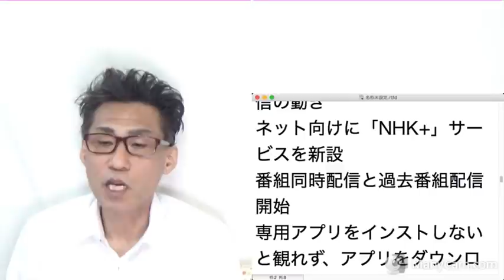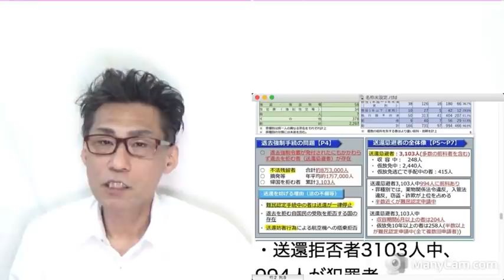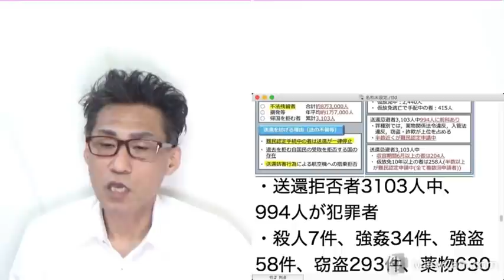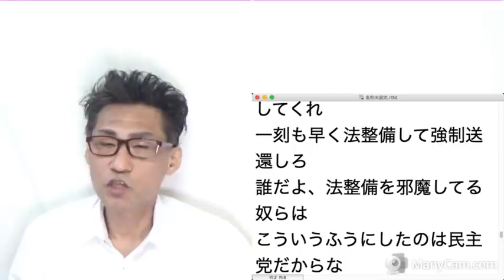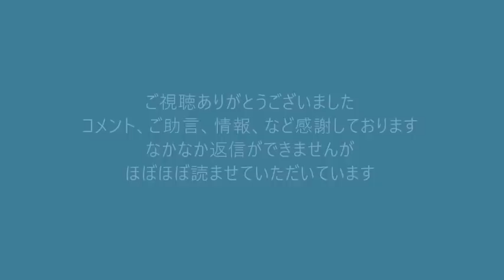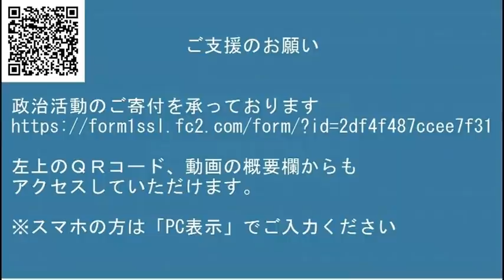外国人犯罪者の帰国拒否の居座りを許すな！強制送還できるよう早急に入管法改正を！20220115